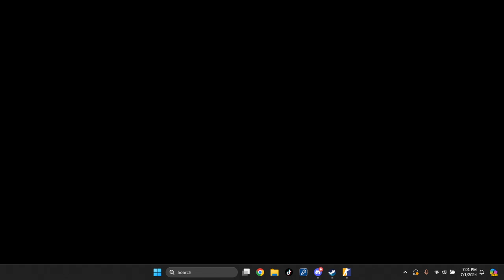Deathmatch with Bacon CSGO 2